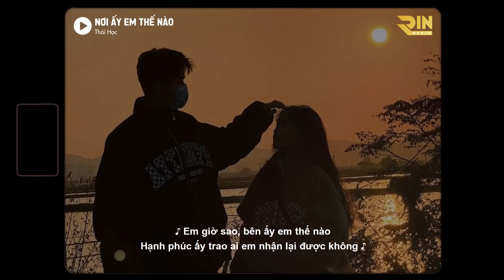Nơi Ấy Em Thế Nào「Lofi Ver.」- Thái Học x RIN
Lyrics
Từng có những mặn nồng, chẳng thể quên đi
Từng có những kỷ niệm, ngỡ như êm đềm
Ngờ đâu phút vụng dại, tình mình chia hai
Người bước tôi ở lại, nỗi đau kéo dài

Lời hứa nay hòa cùng, vào cơn mưa
Kí ức xưa giờ chỉ còn lại hóa dư thừa
Người bỏ lỡ đi cả một khoảng trời yêu thương
Đem tình yêu em đặt nơi phương trời mới

Anh đã khóc, anh khóc rất nhiều
Vì khi mất đi người mà anh rất yêu
Anh vẫn đứng ở đây, vẫn nhớ bóng em từng ngày
Cầu mong em sống yên vui bên tình mới

Em giờ sao, bên ấy em thế nào
Hạnh phúc ấy trao ai em nhận lại được không
Hay chỉ như con cá sống trong dòng
Chẳng biết lúc nào nước đục nước trong

Em đã đi, em đã đi với người mà em thương
Anh ở lại hai bàn tay chẳng thể giữ lại
Anh đã khóc, khóc rất nhiều
Phải chia tay là điều anh không muốn đâu